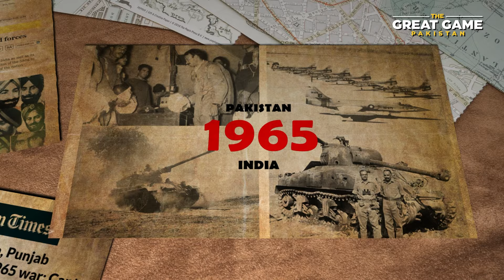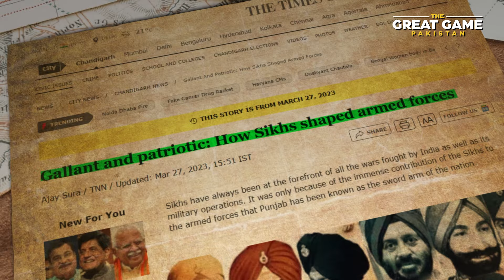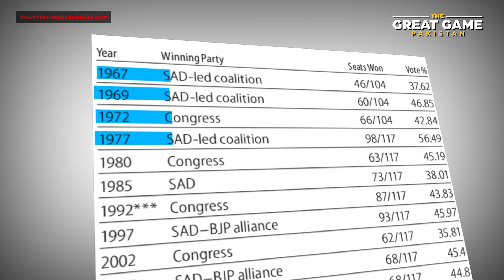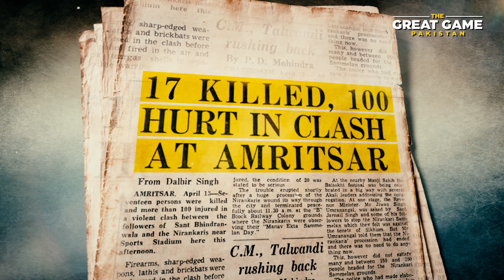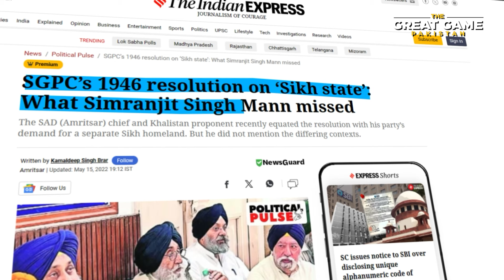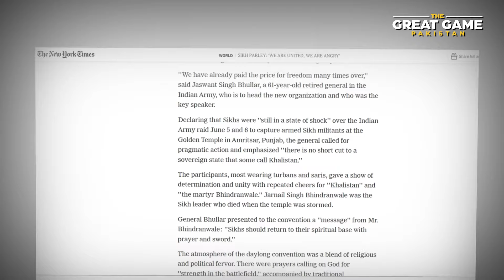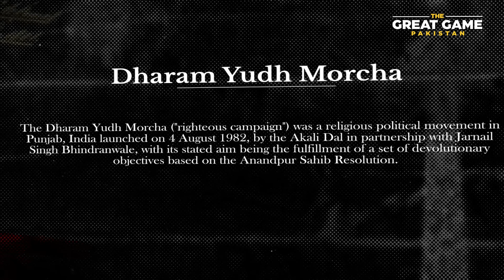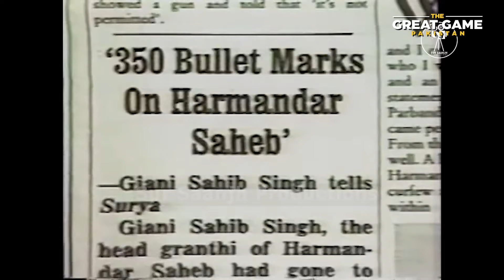The Khalistan Movement: Rise of Jarnail Singh Bhindranwale & the 1984 Sikh Massacre | Part 2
Welcome to "The Great Game Pakistan," your go-to destination for comprehensive coverage of local Pakistani and global geopolitics.

Description:
Welcome back to the second part of our in-depth series on the Khalistan movement. In this episode, we delve into the meteoric rise of Jarnail Singh Bhindranwale, a towering figure in Sikh history, and the tragic events surrounding the 1984 Sikh Massacre during Operation Blue Star.

Jarnail Singh Bhindranwale's emergence as a prominent leader within the Sikh community marked a pivotal moment in the quest for Khalistan. His passionate advocacy for Sikh rights and his unwavering stance against perceived injustices propelled him to the forefront of the movement, garnering immense support and stirring controversy in equal measure.

However, Bhindranwale's rise to prominence coincided with a period of escalating tensions between the Sikh community and the Indian government. The events culminated in the harrowing Operation Blue Star in June 1984, where the Indian military stormed the Golden Temple complex in Amritsar, the holiest shrine of Sikhism, aiming to flush out Bhindranwale and his armed supporters.

The aftermath of Operation Blue Star saw widespread devastation and loss of life, igniting a firestorm of outrage within the Sikh community and leaving an indelible scar on the collective consciousness of Sikhs worldwide. The events of 1984 continue to reverberate through history, shaping the trajectory of the Khalistan movement and the socio-political landscape of Punjab.

Join us as we unravel the complexities of this tumultuous period, examining the key players, the socio-political dynamics, and the enduring legacy of the 1984 Sikh Massacre.

Together, let's navigate the twists and turns of the "Great Game" unfolding on the world stage. Welcome to the frontlines of global affairs!